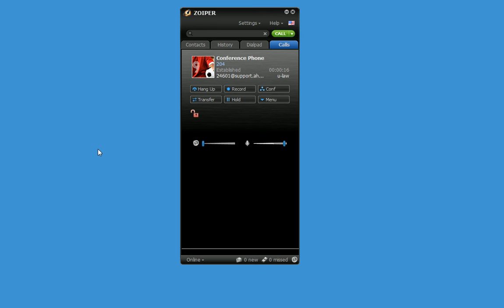Zoiper Softphone - How To Transfer A Call